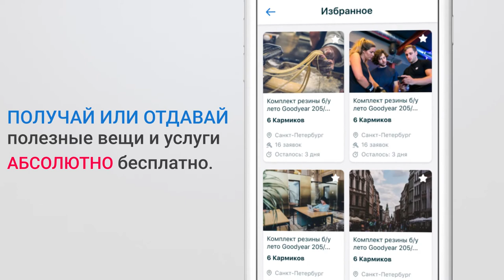Видеообзор приложения для смартфонов. Ad MOCK-UP video for App Store and Google Play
Received from the customer a list of theses and screenshots of the application. Adapted the finished project for these tasks.
Видеообзоры, видеовизитки,   ВИДЕО ДЛЯ БИЗНЕСА.